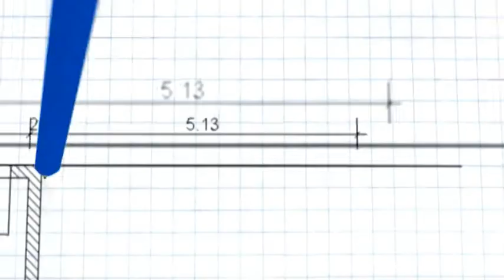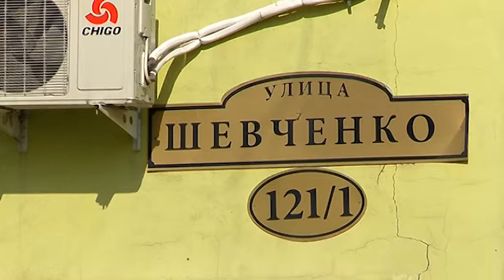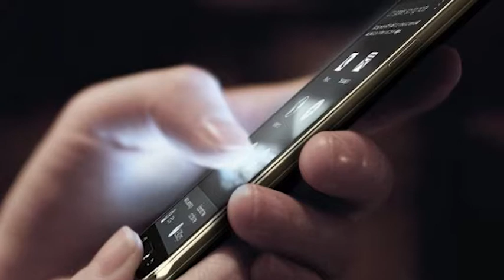Программа "Квадратные метры "№238